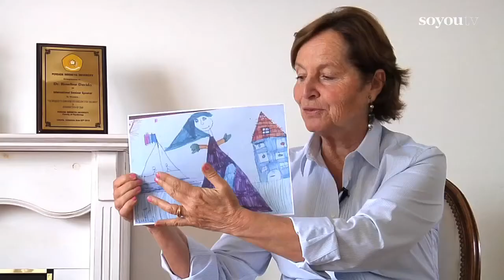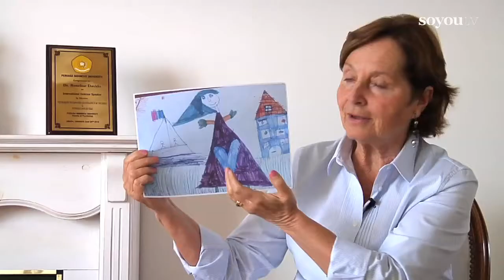dessin d'enfant - interprétation - analyse - psychologue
Roseline Davido, psychologue, fait son analyse du dessin de Lilly, cinq ans et demi, qui aborde la sexualité à travers son dessin. .
| Une nouvelle vidéo tous les jours à 16h !

SoYouTV, c'est la chaîne Lifestyle 100% féminine ! Chaque semaine, découvre nos tutos make-up et coiffure, des conseils Love & Sex, des tutos DIY décoration et bricolage, mais aussi des recettes de cuisine faciles et rapides, des actus people et bien d'autres vidéos !